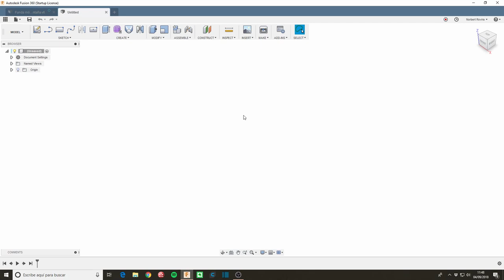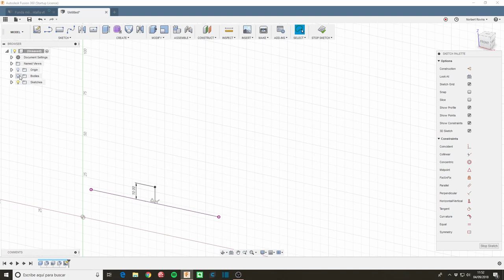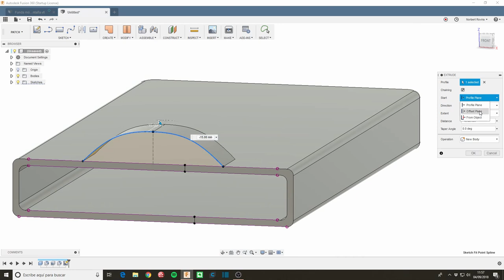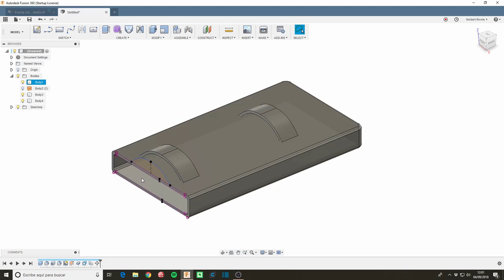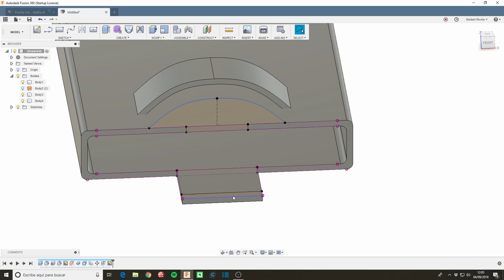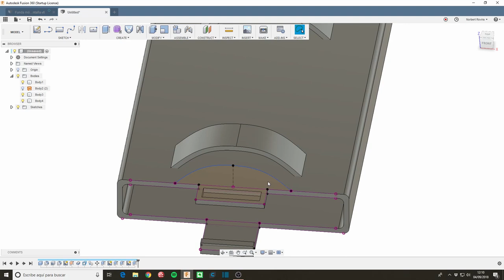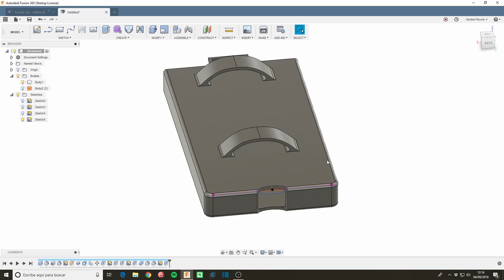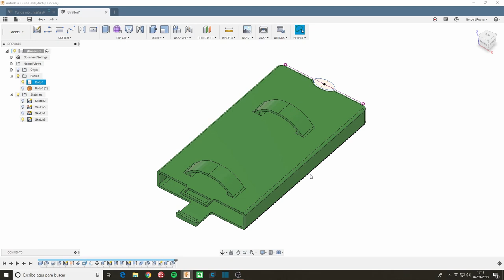Cómo diseñar una FUNDA de MÓVIL para montaña con Fusion360 (Interfaz antigua)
Este tutorial muestra paso a paso cómo diseñar una funda de móvil para imprimir en 3D, utilizando Autodesk Fusion360.

Se trata de una funda de móvil para imprimir en TPU y utilizarla por la montaña, de manera que el móvil esté accesible y a la vez bien protegido.

Puede que el sonido se pierda un poco en algún momento, disculpad, pero es el segundo vídeo y todavía no me he acostumbrado a hablar directamente al micro :P

Tags